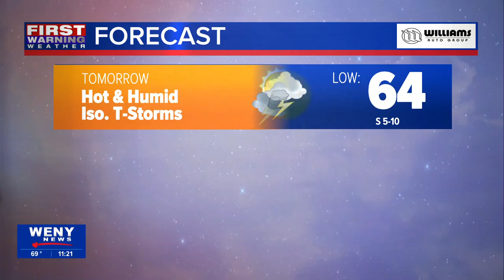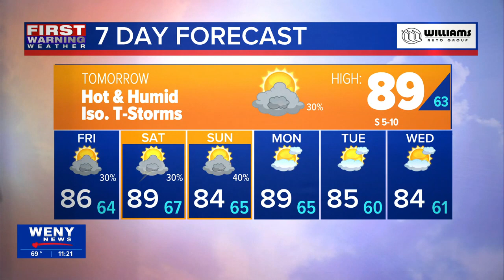youtube video #-FS3VZeMROQ